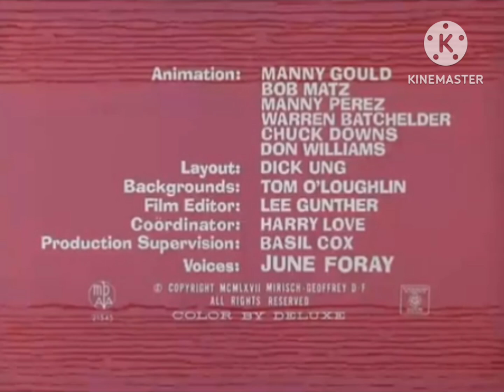The Pink Panther Show Pink Was A Men Pixie and Dixie (1982) Intro